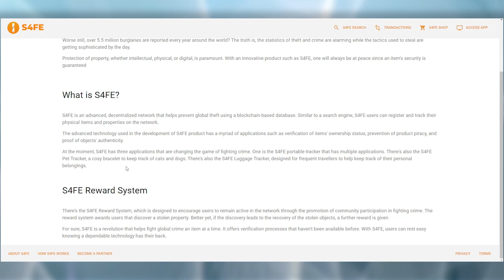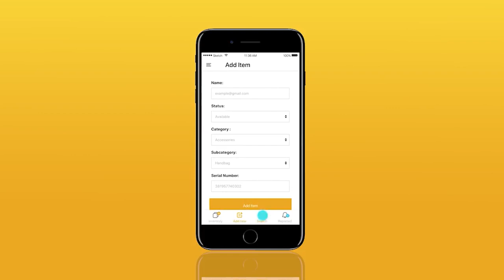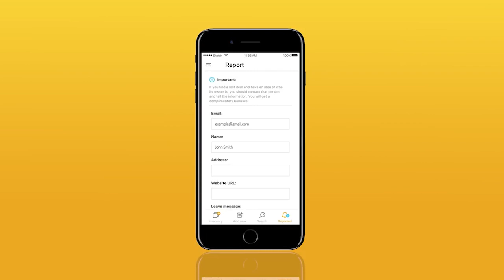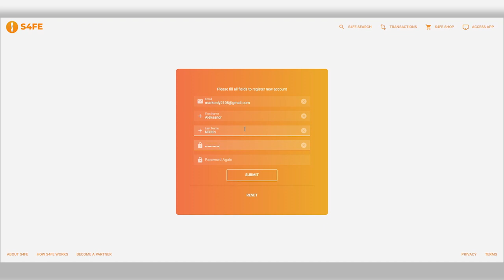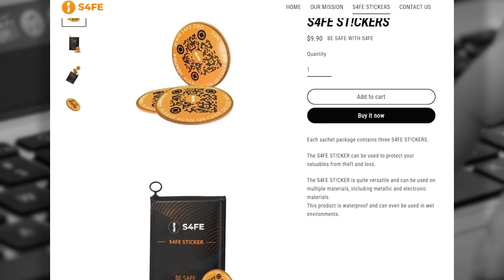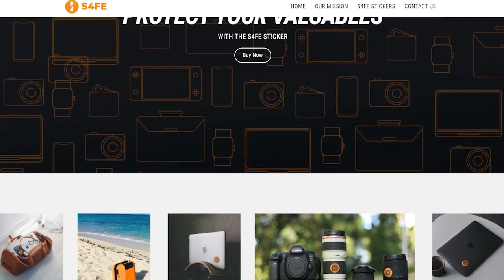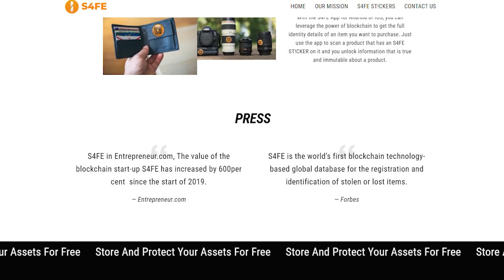S4FE: криптовалюта в качестве награды за поиск и обнаружение похищенного имущества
Сейчас защита собственности в цифровом мире является первоочередной задачей. Количество краж собственности любого типа, от материальной и до интеллектуальной возрастает с каждым годом. Что предпринять для ее защиты? Воспользоваться возможностями платформы S4FE.

Что это такое? Сейчас это единственная в мире база данных, созданная с помощью блокчейна, для того, чтобы регистрировать и идентифицировать похищенные и утерянные предметы. Платформа доступна каждому желающему, достаточно только пройти регистрацию и начинать поиски.

➡️➡️➡️➡️➡️➡️ Полезные ссылки: ⬅️⬅️⬅️⬅️⬅️⬅️